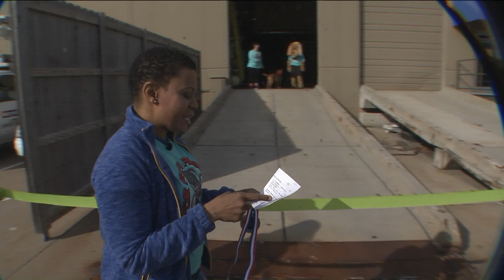FOX 2 9AM BELLEVILLE HUMANE SOCIETY RACE FOR RESCUES